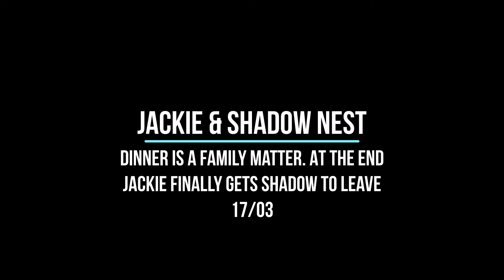Big Bear_Dinner is a family matter. At the end J gets S to leave, but not without difficulty 😁17/03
Big Bear Bald Eagle Live Nest Cam provided by the non-profit organization Friends of Big Bear Valley (FOBBV)